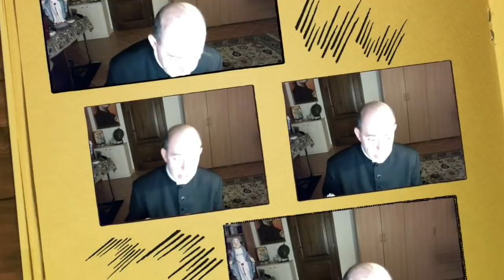La bella statua dell'uomo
Dio narra la creazione dell'uomo, la "bella statua di Dio", tutto l'amore che riversò in lui e come tutto il creato sia un atto di amore nei suoi confronti. La perfetta risposta di amore prima del peccato originale. La pessima risposta che tutte le creature danno a Dio dopo il peccato originale. Riferimenti: Libro di cielo, Volume 20, 29 Ottobre 1926). Catechesi sulla Divina Volontà "Adamo e la vita nella Divina Volontà", nona puntata, Martedì 11 Settembre 2018